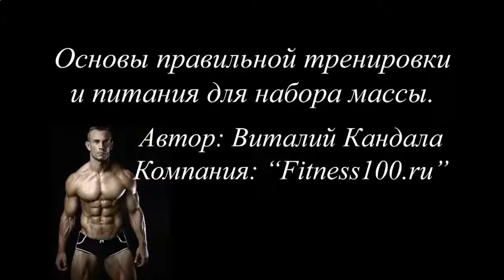Накачать мышцы рук женщине